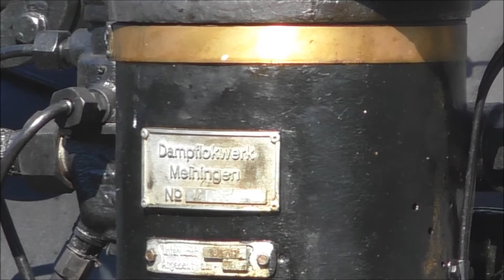Lokschuppen Pasewalk Teil3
91 134 auf der Drehscheibe